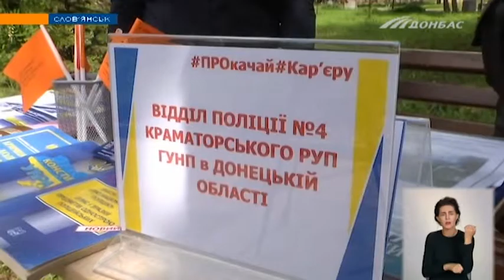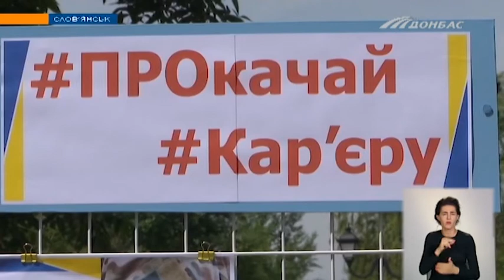У Слов'янську провели профорієнтаційний фест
Чи може студент, що незабаром завершить навчання - знайти роботу із зарплатнею у 35 тисяч гривень? Кажуть: це цілком реально!